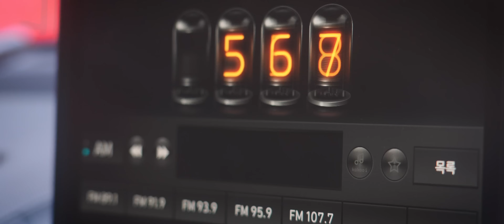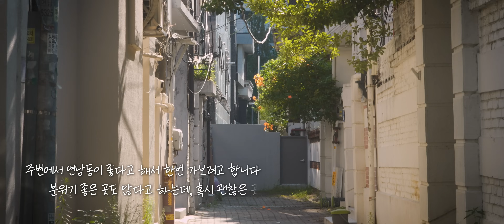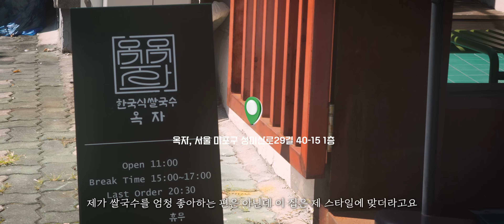가을 코디, 이렇게만 입어보세요![썅라디오 ep.0]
4K로 시청하시면 훨씬 좋습니다!
오후 두 시쯤의 보이는 썅라디오를 보고 청취해주시는 여러분들 정말 감사합니다:)
이 콘텐츠가 마음에 드신 다면 댓글로 의견 남겨주세요!
앞으로 다양한 구독자분들의 사연을 받아서 진행해보겠습니다:)

오늘 영상엔 구독자분들을 위한 할인 혜택이 있습니다:)
마음껏 가져가세요!

✅ 내용 : 파브레가 추가 10% 할인 (23FW 발매제품)

🧑🏻‍💻 썅마이웨이: 181cm / 69kg / 280mm @so.you_0
🧑🏻‍💻 유노: 173cm / 70kg / 280mm @uno_creator
🧑🏻‍💻 [협업 문의] 채널정보에서 확인해주세요!